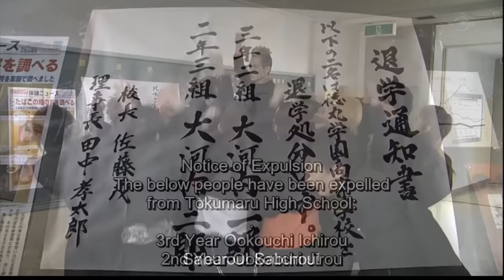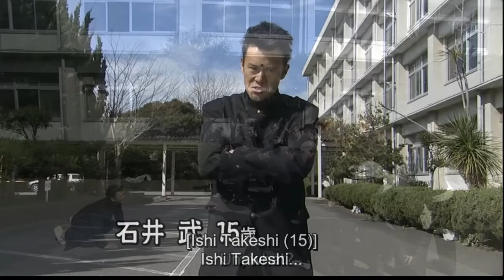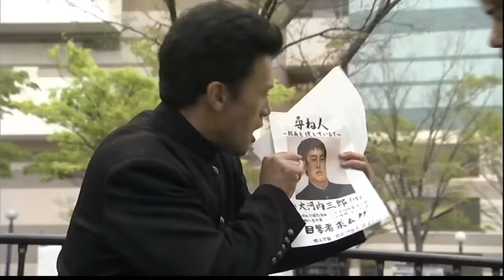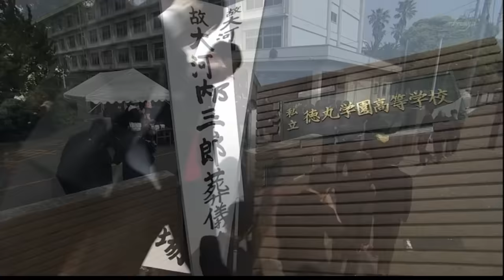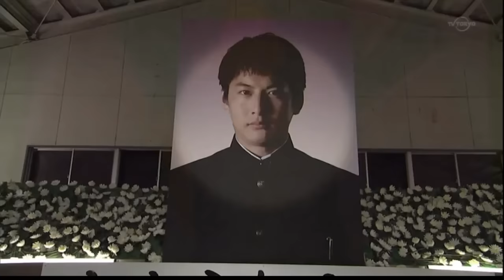( สปอยหนังญี่ปุ่น ) เด็กเนิร์ด โหดที่สุดในญี่ปุ่น เรียนวันแรก ครองโรงเรียนทันที : elite yanke saburo